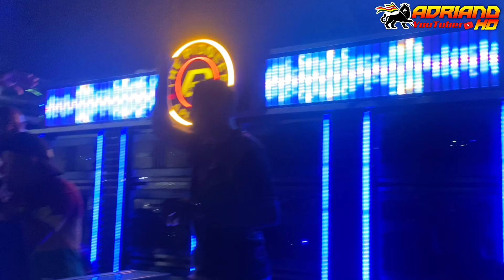A VOLTA DA RADIOLA THE PIONEER _ DEPOIS DA TURNÊ _ FESTEJO DO POV. RIO GRANDE / BEQUIMAO